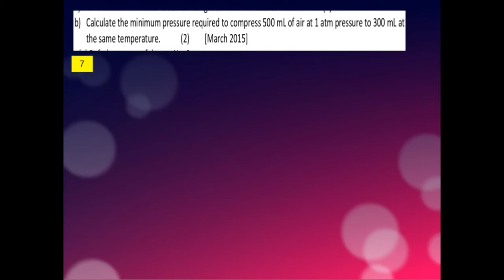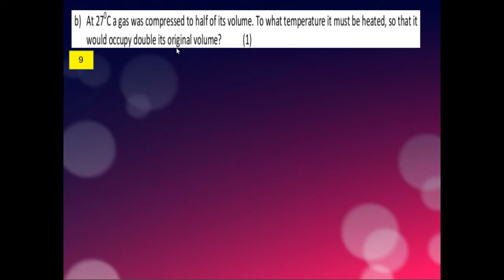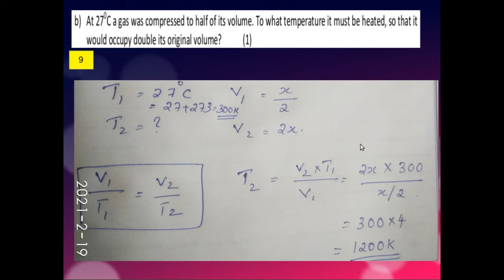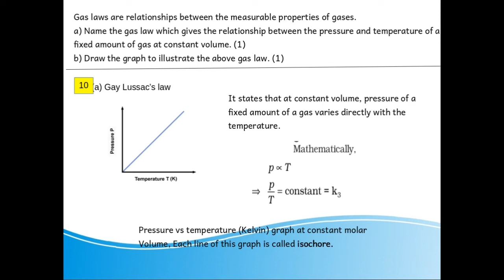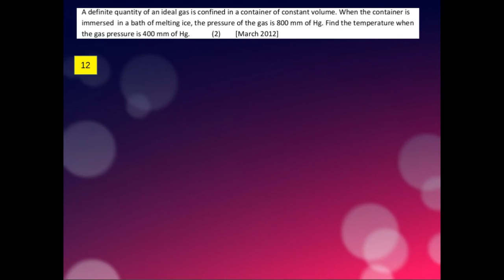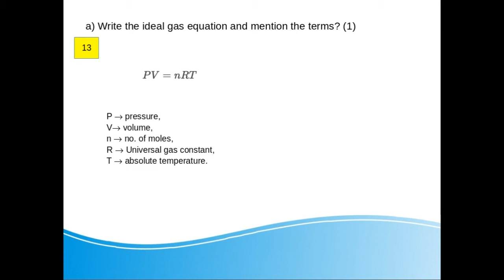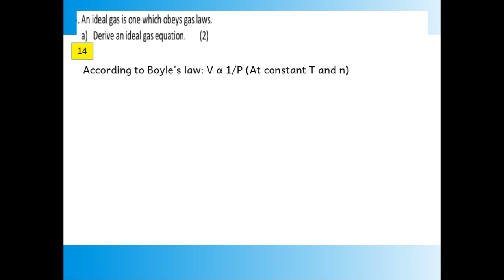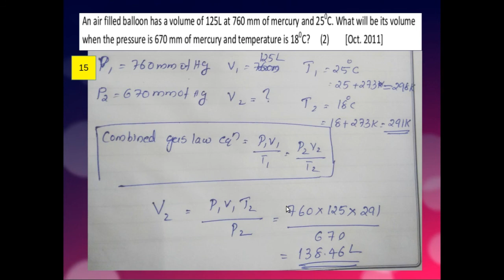STATES OF MATTER Part 2| Previous years Questions & Answers|Plus One Chemistry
Previous years Questions & Answers with slide presentation